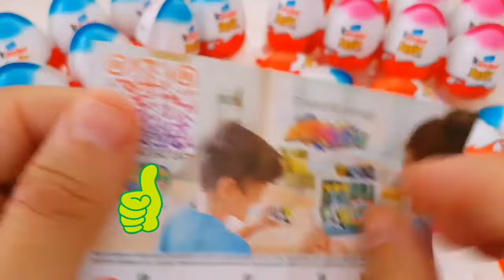JENNIE - You & Me NCT 127 엔시티 127 'Fact Check (불가사의; 不可思議)' 하늘 아래 뜬 두 개의 태양 순둥이라 불러다오 #9